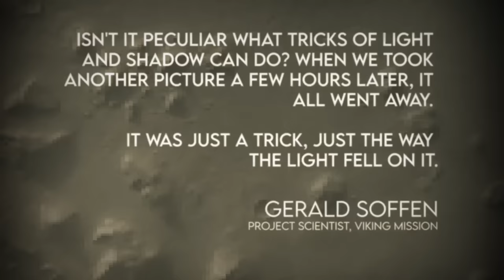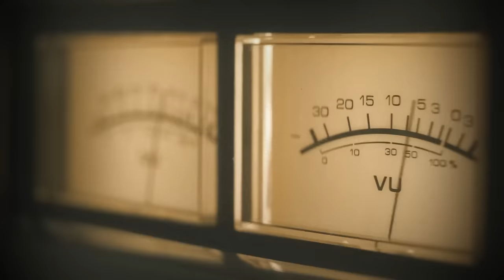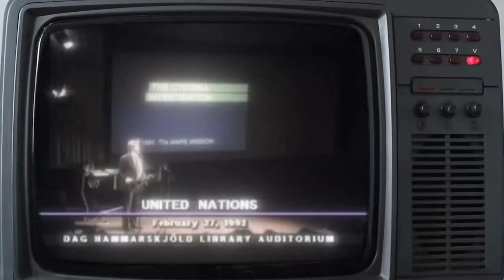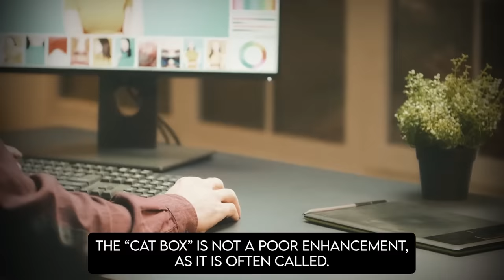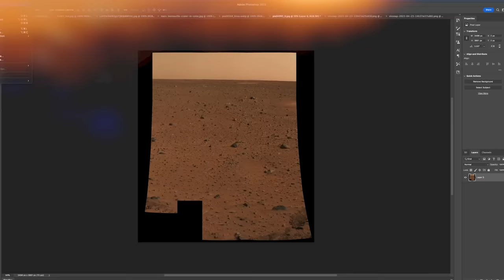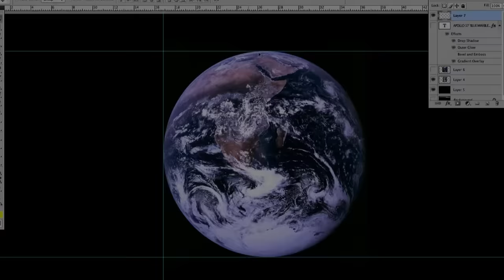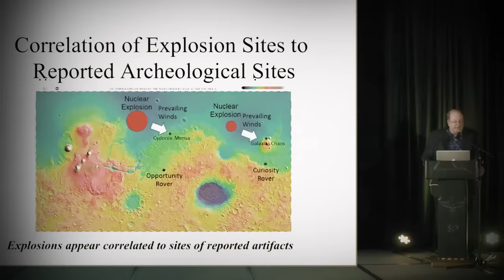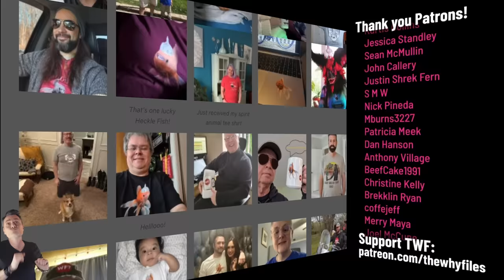Alien Artifacts on Mars: What NASA doesn't want you to know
Uncovering the Martian Mysteries: What NASA doesn't want you to know

On July 25th, a NASA scientist was studying images of a region of Mars called "Cydonia" when something caught his eye.

He had to take a second to process what he was seeing. He grabbed a magnifying glass.

There was no doubt. On the surface of Mars, 140 million miles from Earth, was a structure in the shape of a human face.

It was huge; about a mile wide; and showed two eyes, a nose, and a mouth. Around the Face were pyramids and structures that didn't look natural. They look like they were built... by someone.

The following day, NASA held a press conference. Of the thousands of photos sent back from Mars, all anyone asked about was The Face.

Who built it and why? Is it a message from an advanced civilization now long extinct? Is it a religious artifact? Is it solid like the Great Sphinx? Or could it contain chambers like the Great Pyramid?

Then NASA threw cold water on the speculation. They said there was a second photograph of the area taken shortly after.

And that photo showed that the face was nothing more than an optical illusion.

Small problem. That second photo doesn't exist.

So why did NASA lie?

The answer to *that* question is in the other pictures.

EXECUTIVE PRODUCERS:
Gino Gentile
Jennifer Gentile
AJ Gentile

THANK YOU MODS:
Daniel Van Auken
Victoria Young
Zanythos
Loolykins
JohnnyBGood
Cricket
Brett
Kotenuki
Hybrid
WingedSpider
Jschopp
The Darkness
Paul Rohrbaugh

SOURCES & LINKS

Life and Death on Mars by John Brandenburg:

ANCIENT ALIENS AND JFK: The Race to the Moon and the Kennedy Assassination by Mike Bara:

Hidden Agenda: NASA and the Secret Space Program by Mike Bara:

Ancient Aliens on Mars by Mike Bara:

Dark Mission: The Secret History of NASA by Richard C. Hoagland, Mike Bara: